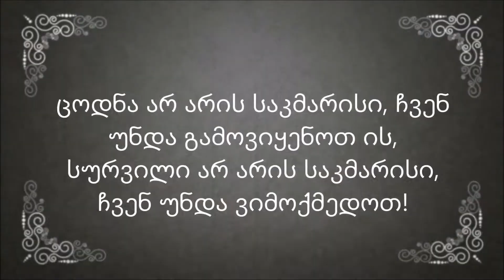შიტო-კაი - ცენტრი "შუმერი" - 2016